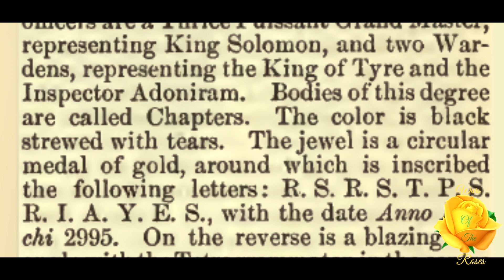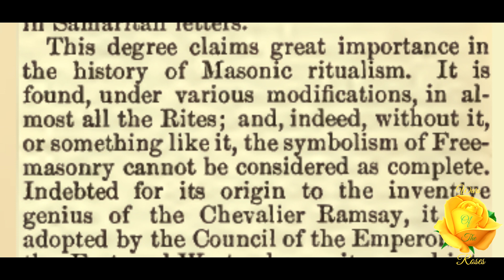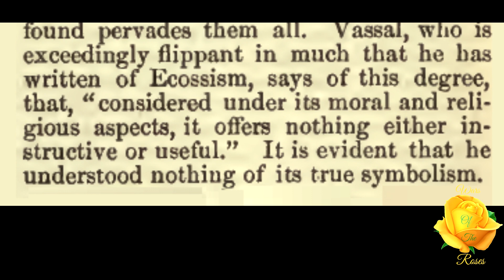Knight of the Ninth Arch: Encyclopedia of Freemasonry By Albert G. Mackey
"The Thirteenth Degree of the Ancient and Accepted Scottish Rite, called also the "Royal Arch of Solomon," and sometimes the "Royal Arch of Enoch."” This is, Knight of the Ninth Arch, from Encyclopedia of Freemasonry By Albert G. Mackey

We are deeply in need of your support and help In order to be able to even afford internet and rent. As an American currently living in the Philippines I need your support. Even just a few dollars is very helpful thank you very much. If we can reach higher goals I will be able to get a computer desk and chair etc I hi use a box for desk now and floor as chair.